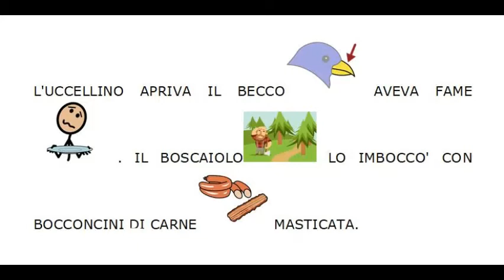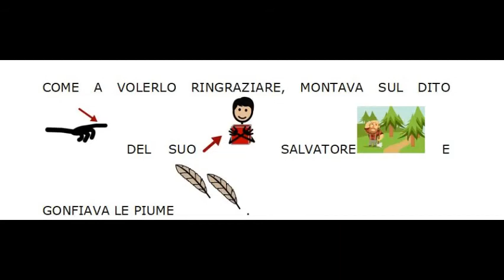UNA BELLA AMICIZIA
Tratto da Mauro Corona, Torneranno le quattro stagioni, Mondadori.